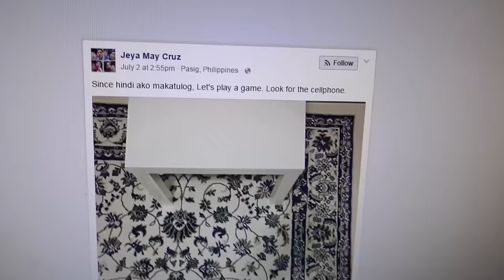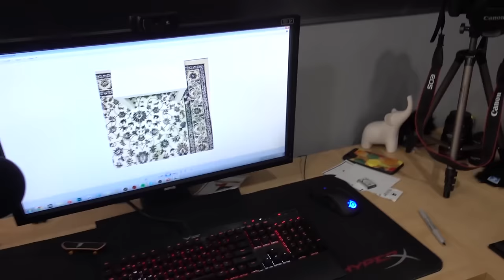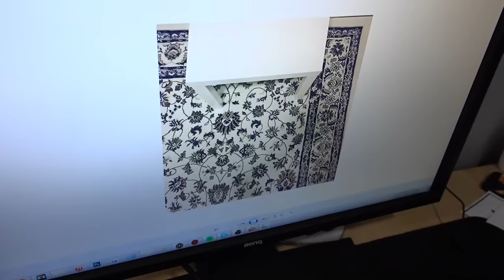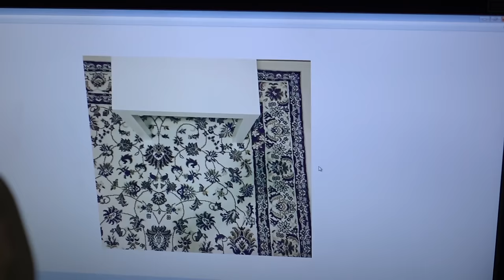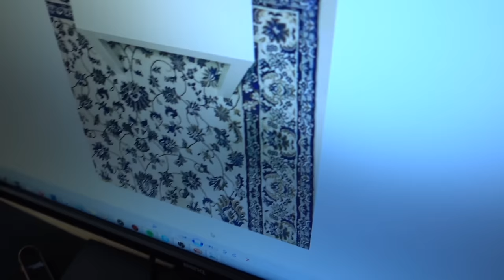FAZE HOUSE REACTS TO INSANE OPTICAL ILLUSION!! #2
LIKE FOR MORE OPTICAL ILLUSIONS!!